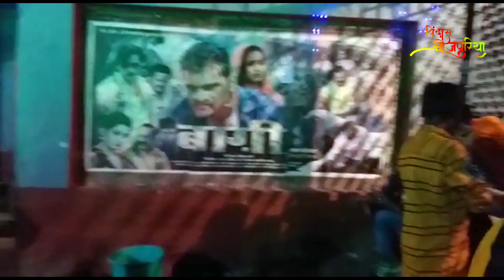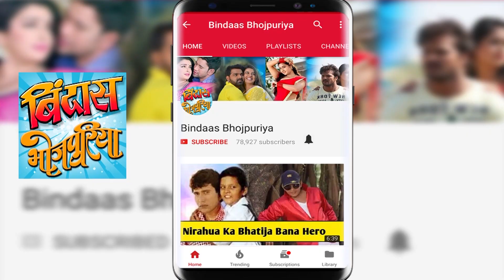Khesari Lal Yadav की BAGHI देखने के लिए लंबी लाइन में खड़े हैं दर्शक | Bindaas Bhojpuriya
Khesari Lal Yadav की Baghi  देखने के लिए लंबी लाइन में खड़े हैं दर्शक.